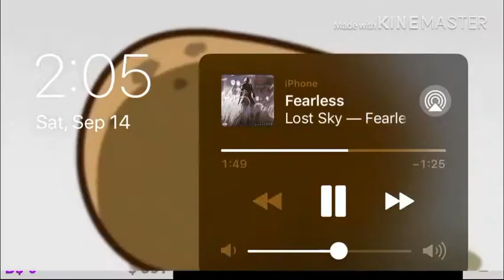My Haunted House